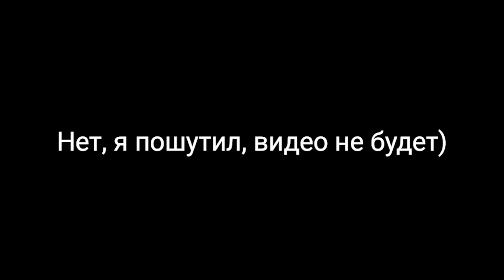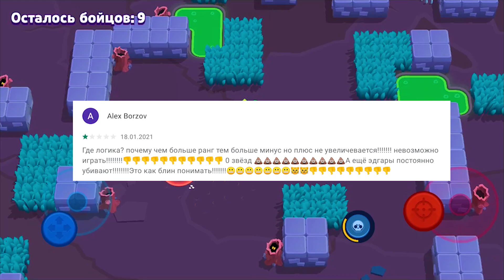ДАУНЫ В ОТЗЫВАХ БРАВЛ СТАРС Brawl Stars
Это свершилось! Я представляю вам ЧАСОВУЮ часть Даунов в Отзывах Бравл Старс. Я надеюсь это видео вам понравится, ушло много сил и времени на его создание.

Тик ток: @mixoffbs

Кланы:
Liberty People # 2PRRR8YOU
OldGang # CCCCR8R

ДАУНЫ В ОТЗЫВАХ БРАВЛ СТАРС
ДАУНЫ В ОТЗЫВАХ BRAWL STATS